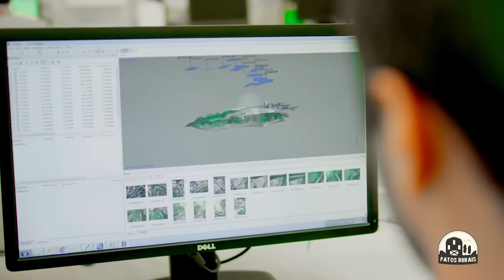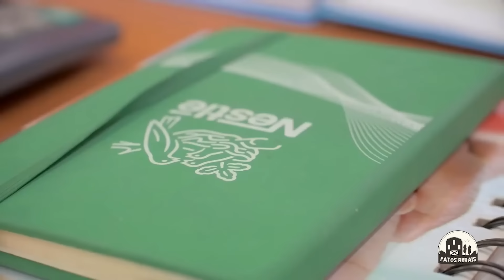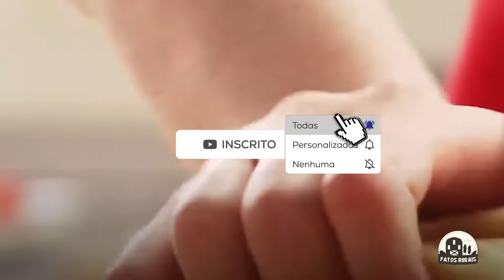TOP 5 MAIORES EMPRESAS DO AGRO NO BRASIL - DONOS DO BRASIL!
Nesse vídeo vamos conhecer as 5 maiores empresas do agronegócio no Brasil.